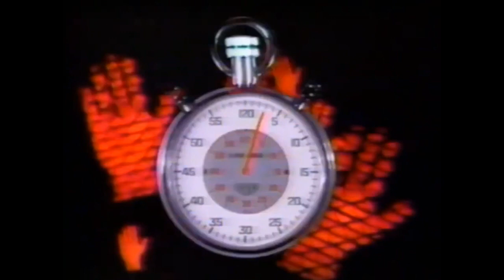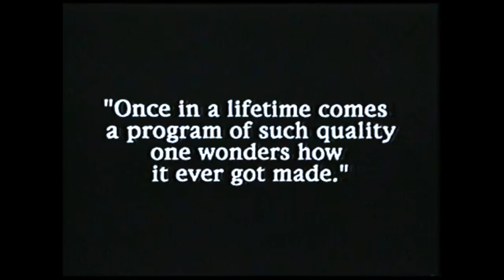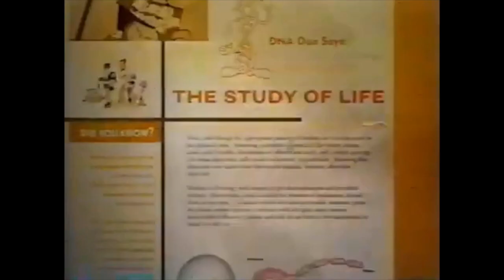MTV Commercials, Promos & Bumpers Compilation | 80s & 90s Nostalgia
In this throwback video in honor of MTV’s 8/1/81 Anniversary here is a collection of nostalgic promos & bumpers. Hope you all enjoy the video, I know I sure did.

Reaction / First Time Listening to / Collection / Series / Glam Rock